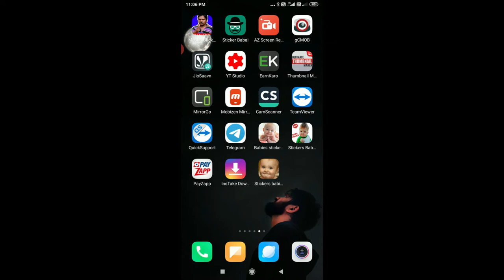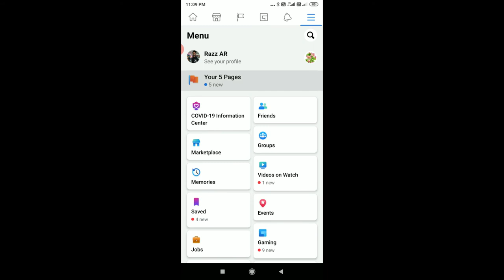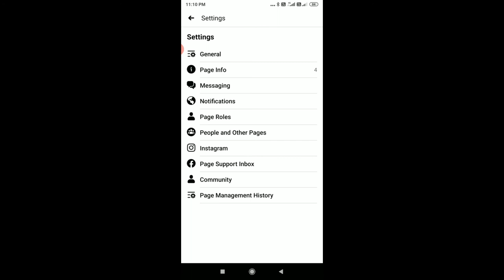How to Delete Facebook Page In Telugu | By Telugu TechTube